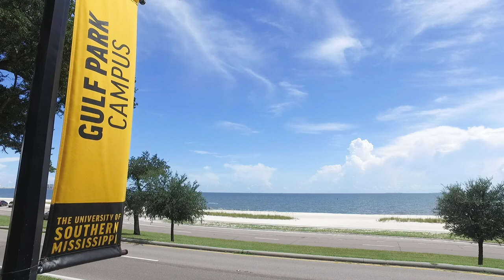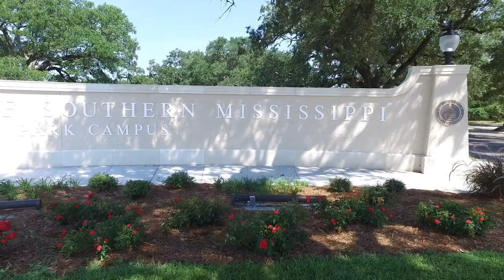Founders’ Day 2021 – A Message from President Bennett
As we celebrate Founders’ Day, recognizing the University’s legislative founding on March 30, 1910, President Bennett has a special message for our students, alumni, faculty, staff, and friends.